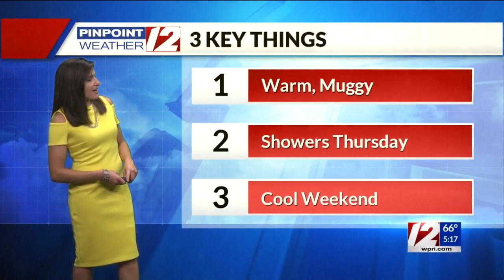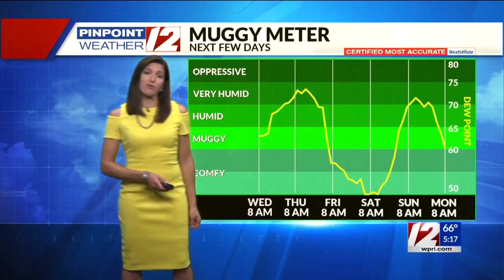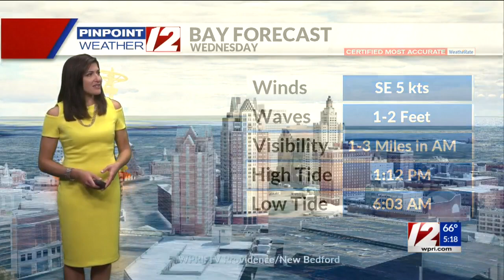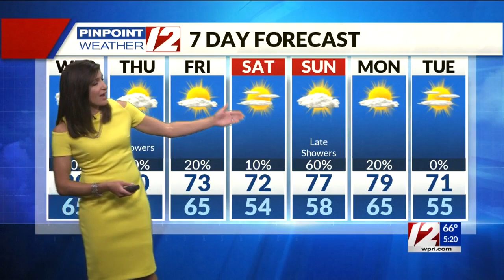Pinpoint Weather 12 Forecast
12 News Meteorologist Michelle Muscatello has the morning forecast for Wednesday, September 9, 2020